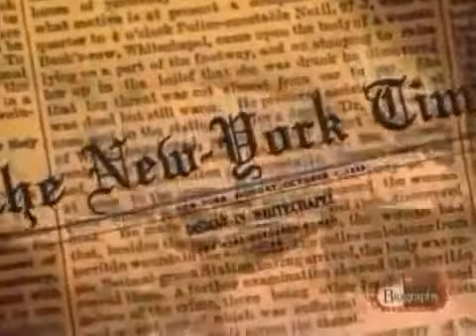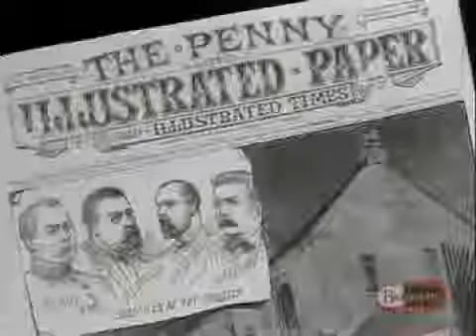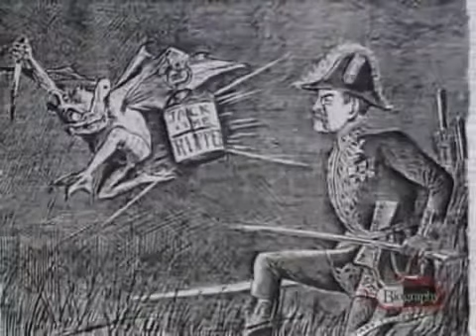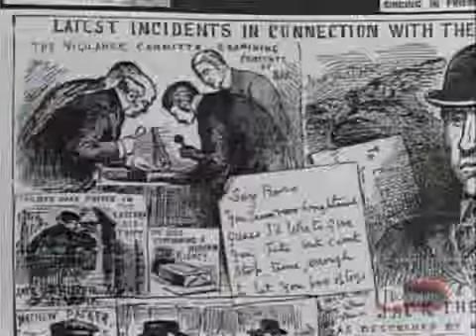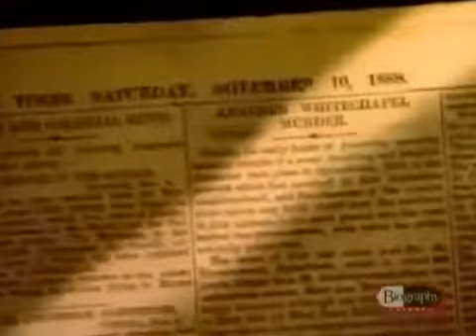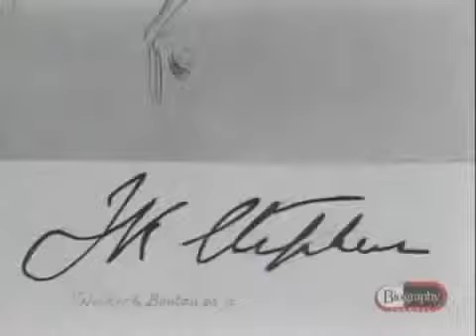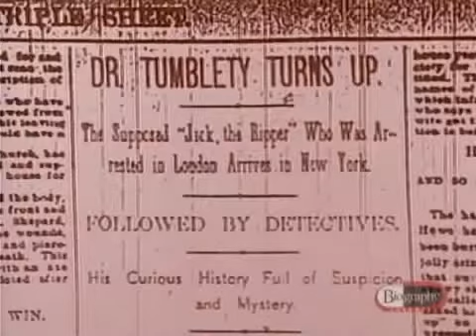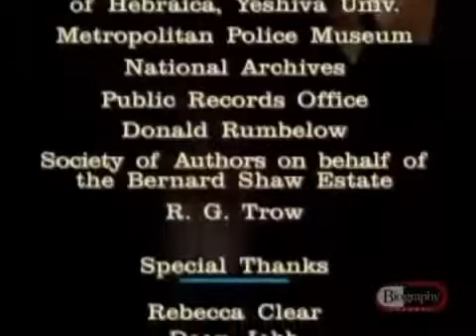Jack The Ripper (Serial Killer)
Jack the Ripper is the best known name given to an unidentified serial killer active in the largely impoverished areas in and around the Whitechapel district of London in 1888. The name originated in a letter written by someone claiming to be the murderer that was widely disseminated in the media.